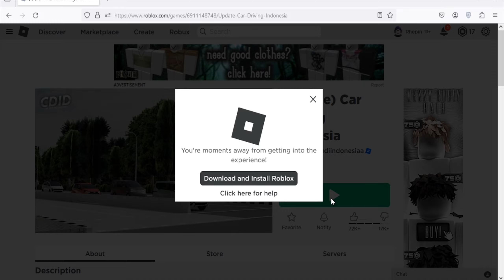Roblox Car Driving Indonesia New Codes April 2024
New codes for cash in Roblox Car Driving Indonesia